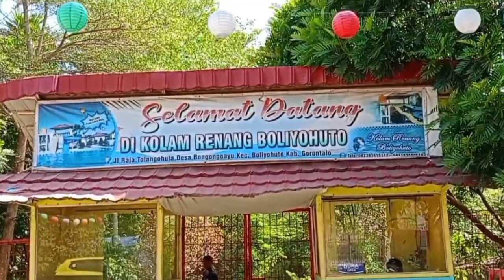wisata ke Boliyohuto bersama teman-teman marching band MIN 2 kabupaten gorontalo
kali ini aku dan teman-teman marching band wisata alias jalan jalan   di akhir pekan senang banget